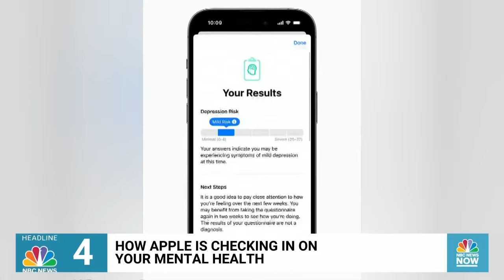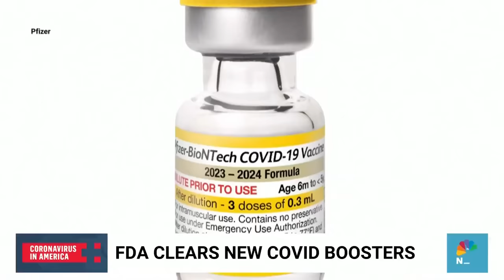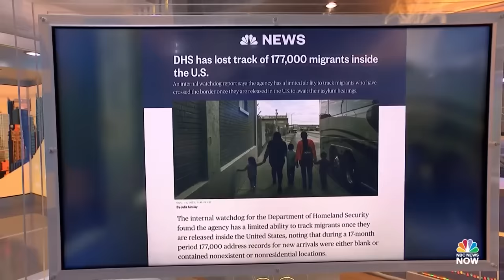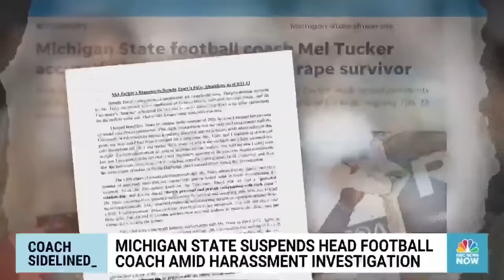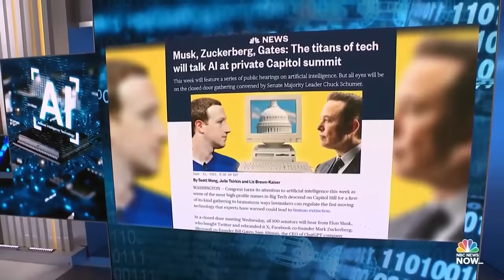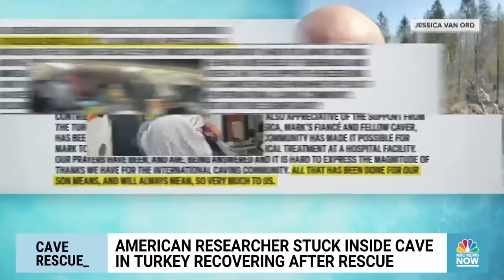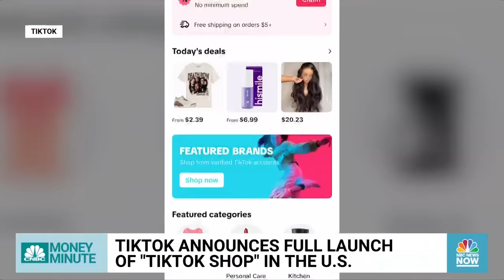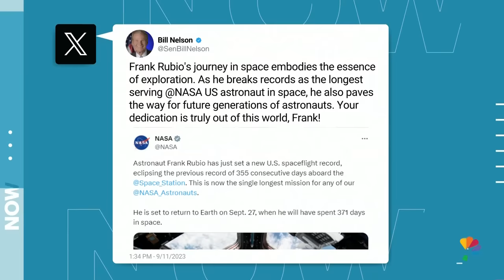Morning News NOW Full Broadcast – Sept.12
Morocco's deadliest earthquake claims the lives of at least 2,680 people, American explorer Mark Dickey is rescued after spending more than a week stuck deep inside a Turkish cave and North Korean leader Kim Jong Un arrives in Russia for a meeting with President Putin.